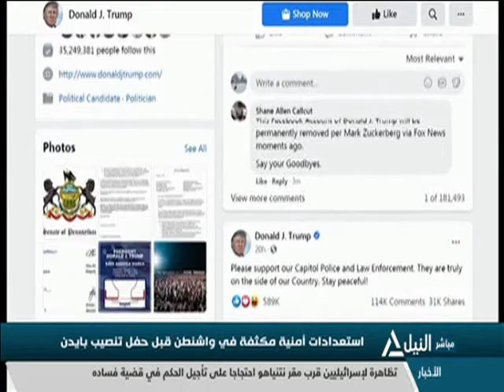استعدادات امنية مكثفة فى واشنطن قبل حفل تنصيب بايدن13-1-2021